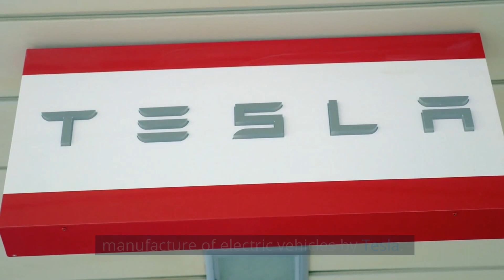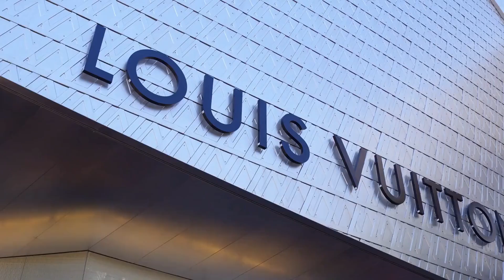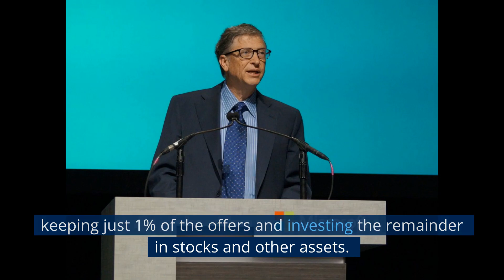TOP 10 RICHEST PEOPLE IN THE WORLD 2023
Here take a look at the Top ten richest people in the world 2022!

Hi there. I'm The Billion Man. In the past few years I've been finding ways to make legit money, and I did make quite a lot. On this channel, I will be sharing my ideas on how you too can make lots and lots of money online, and also how you can be a better person.

Footage licensed via Storyblocks.